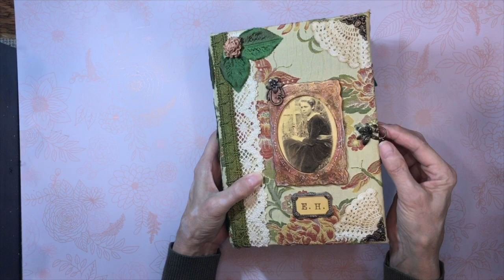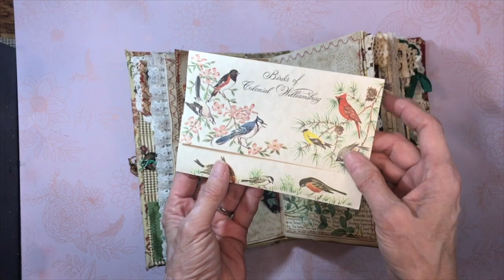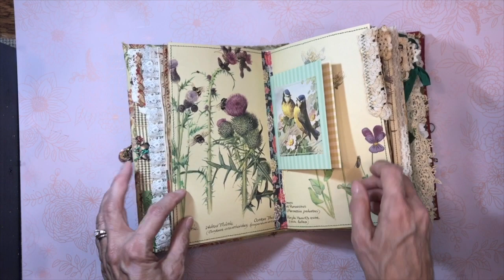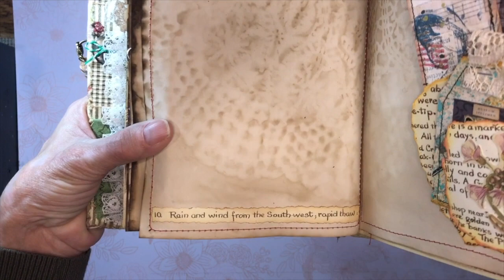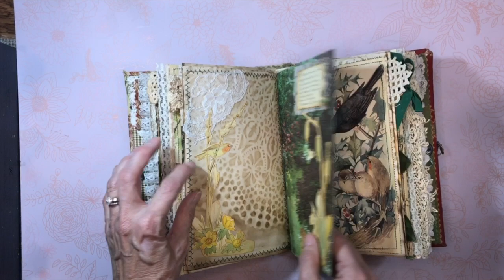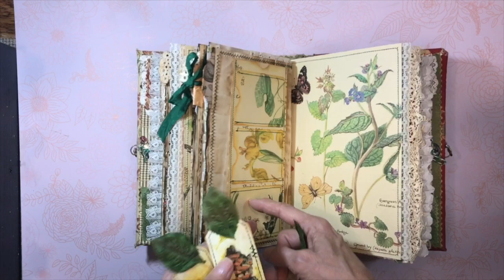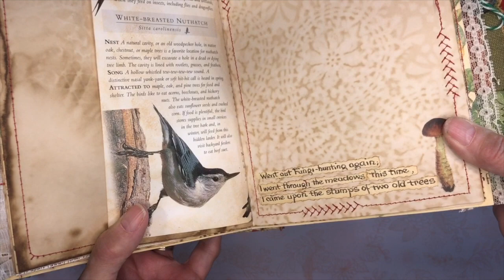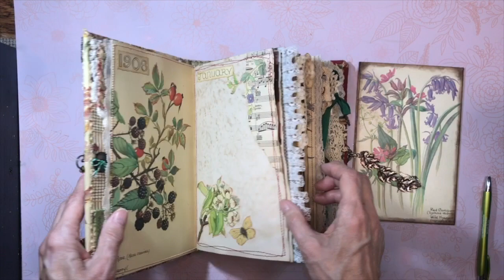Edith Holden Junk Journal (without commentary) - SOLD Thank you!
I really loved making this beautiful Edith Holden botanical junk journal! If you would like to hear the commentary of how I made it and the vintage ephemera I used, please click the following link:

Would you like a fun way to support me in creating more videos?